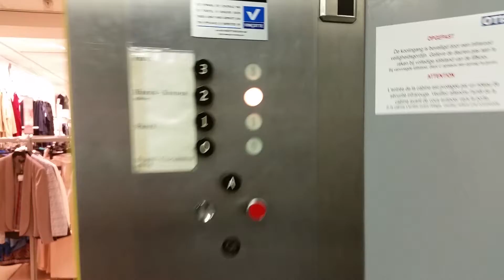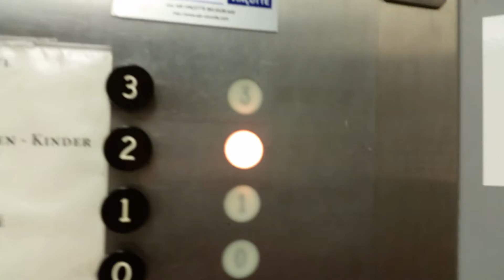Old Otis Lift @ C&A in Brugge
Serial No: A0922
Floors: 4 (0,1,2,3)
Capacity: 20 Persons/1500KGS
Year Built: 1970
Doors: Single Speed Sliding Gate Door
The lift has a seperate entrance & exit Doors